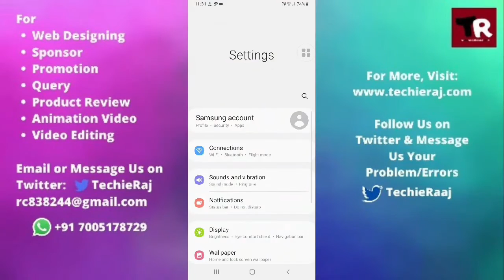Samsung A21s Screen Hang Problem Solved